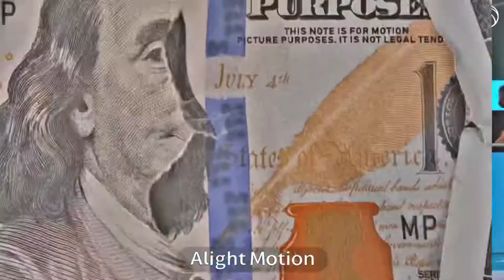Bradley Beal X Russell Westbrook Mix “Drip Too Hard”